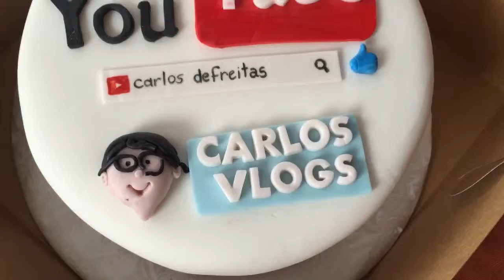It's my birthday!!!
It's my eighteenth birthday!!!